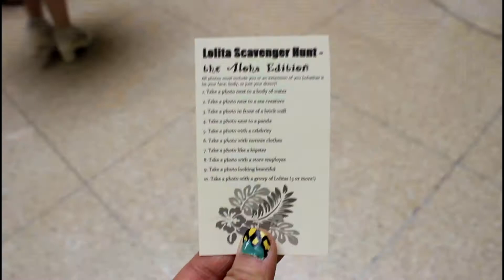Meetup | Locals Say Aloha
Hello everyone~! Our local community recently had a Hawaii-themed meetup complete with learning how to Hula dance and a photo scavenger hunt.